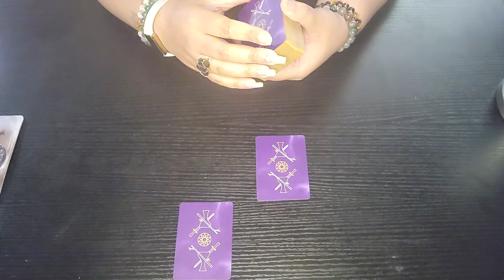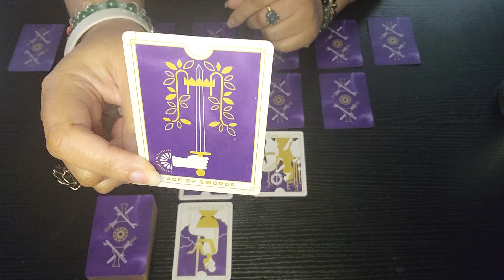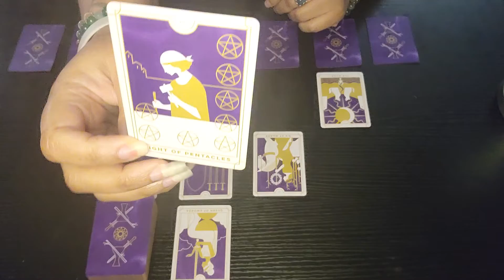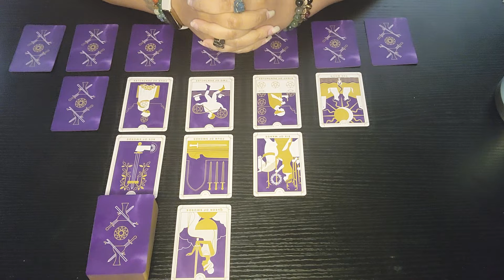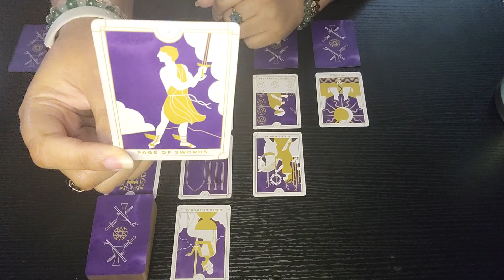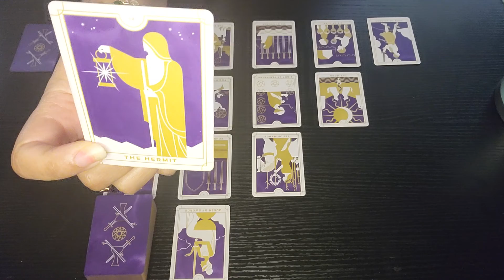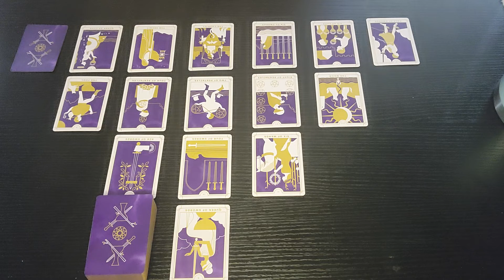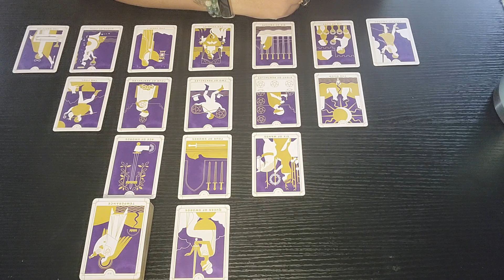A Word From The Ancestors ~ Pisces ♓️ ~ Super Extended